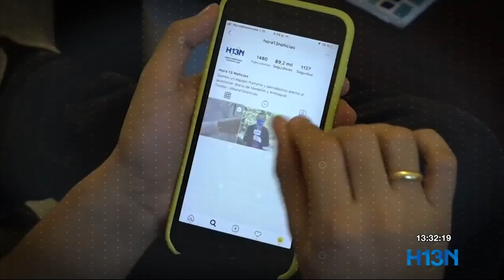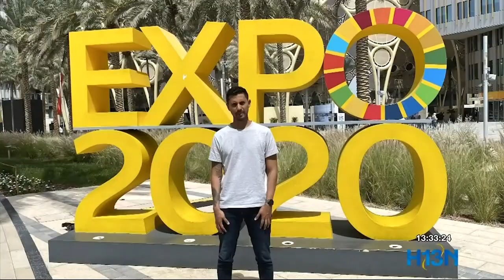Restaurante que convirtió sus mesas en NFT en “Cliqueando”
Un cultivo de cannabis medicinal con seguimiento blockchain y un restaurante que convirtió sus mesas en Nfts, con el Periodista Juan Carlos Yepes, en “Cliqueando”.